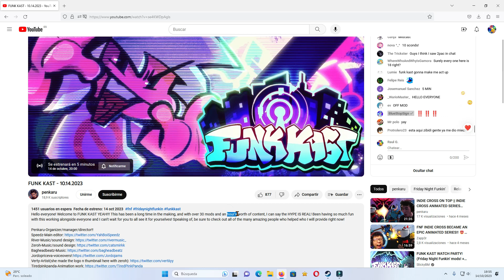Waiting for Funk Kast Playing Pizza Tower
i will upload the reaction later